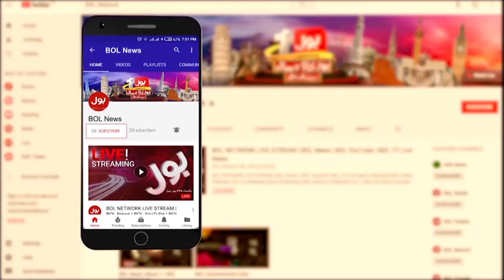Imported Govt In Trouble | Cracks In PDM | Governor Matter In KPK And Balochistan | Breaking News